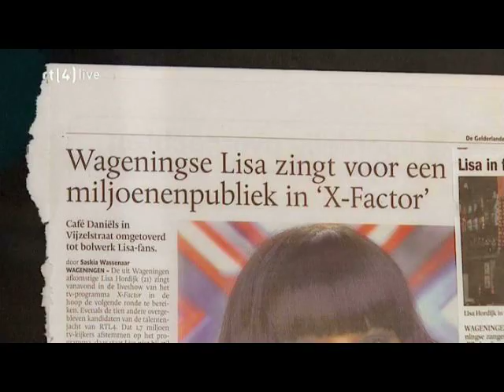Lisa - X-factor NL 2009 - liveshow 7 - Sober (Pink)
LISA WINNER DUTCH X-FACTOR 2009!!

Lisa zingt Sober van Pink.

X-factor NL 2009